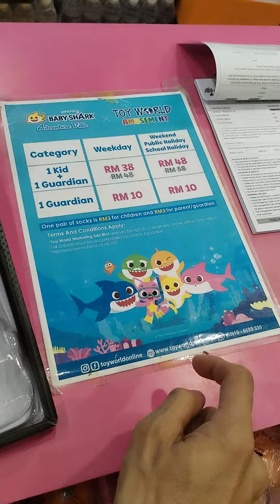walk in mud to push boat back(5)